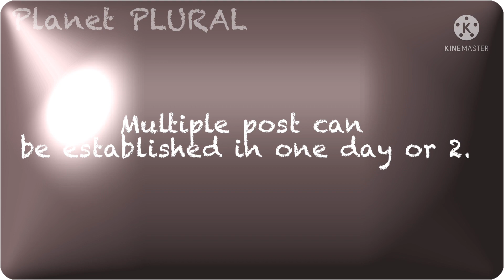Updates & Stuff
Track: STAR SEED - Cayenne (Feat. Zoe Moon)

IbisPaint X & KineMaster also helped the process of making this video.